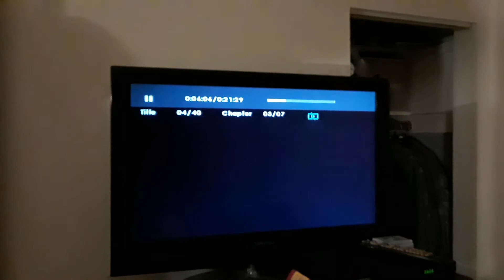Simpson's stealing. Necklace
Marge. Saw. Mugged. He stealed. Necklace  was. Robbed.